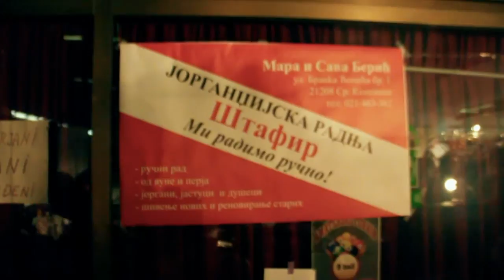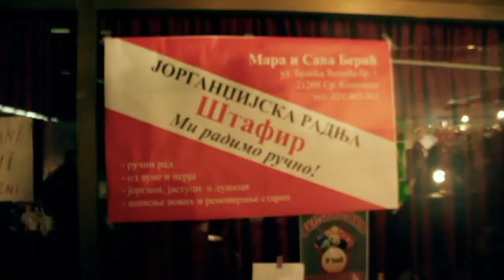"SRBIJA RADI" - Prilog 0096: Mara Beric ,jorgandzijska radnja "STAFIR" , Sremska Kamenica